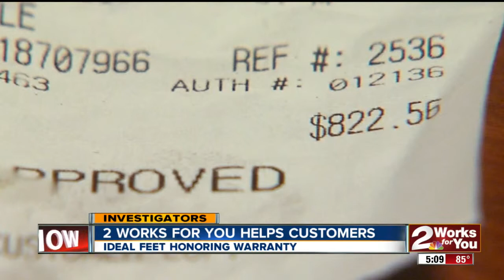Problem Solvers: Updates on Ideal Feet honoring warranty